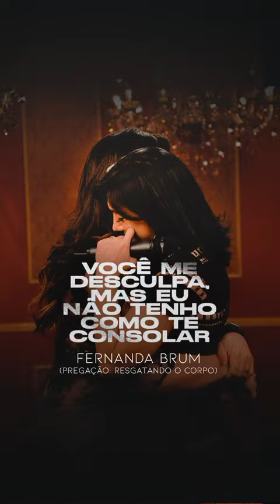Você Me Desculpa, Mas Eu Não Tenho Como Te Consolar | Fernanda Brum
▸ Gestão do Canal: Agência da Brum